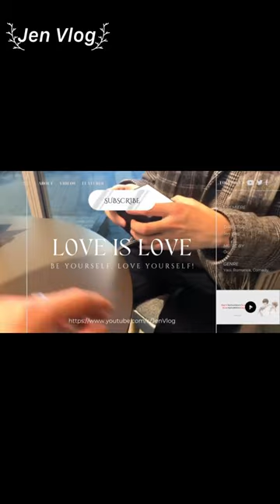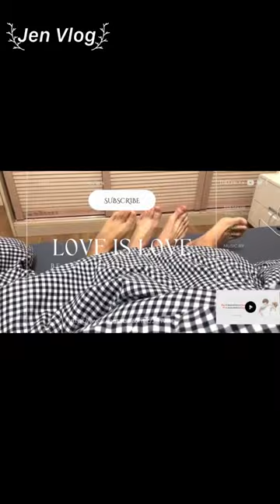[Engsub/BL] How did Chen Lv feel the first time he met Liu Cong's parents?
Livestream 8.1.2023
Chen Lv/ Trần Luật: @Clv陈律
Thumbnail - Weibo: @AKA嗓子卡石头啦啦_

Jen Vlog